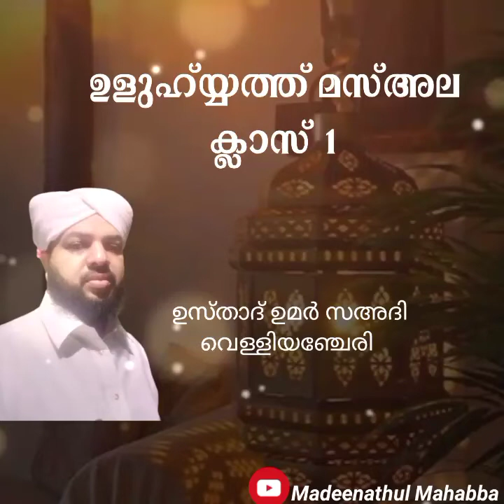ഉളുഹ്യ്യത്ത് മസ്അല |ക്ലാസ്1|ഉസ്താദ് ഉമർ സഅദി വെള്ളിയഞ്ചേരി